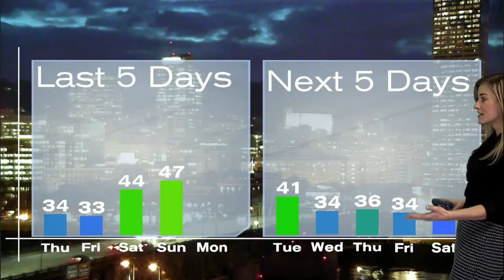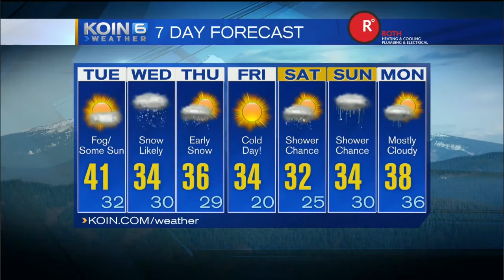KOIN 6 5pm Weather Forecast with Kristen Van Dyke Monday December 12 2016